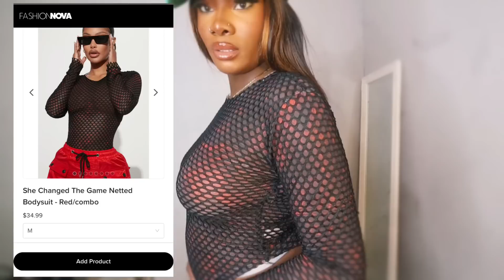HAUL FASHION NOVA : J’AI TROUVÉ DES PÉPITES !!!